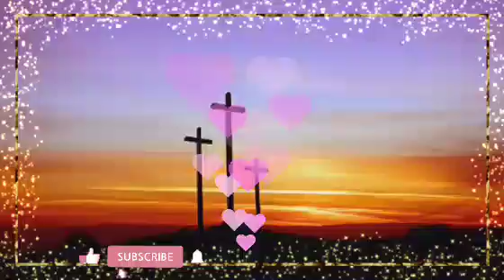🎄New Christmas Geet 2022🎄Wade~Din~Diyan~Khushiyan 🎄Christmas Geet Punjabi🎄🙏✝️🧁.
New Mashi Punjabi Song
New Christmas Geet Punjabi 2022